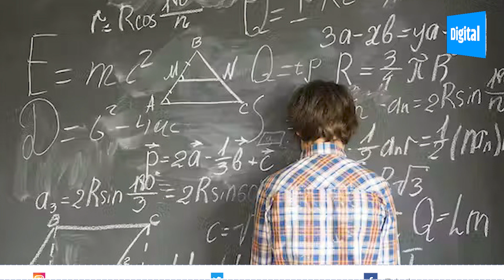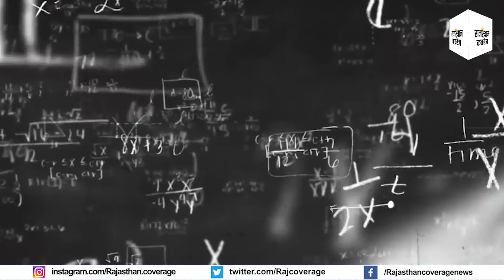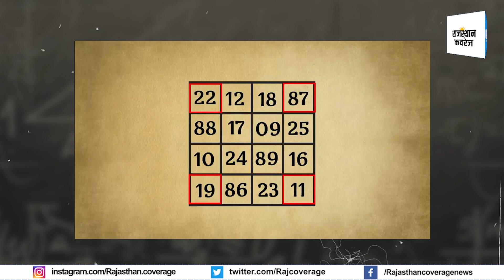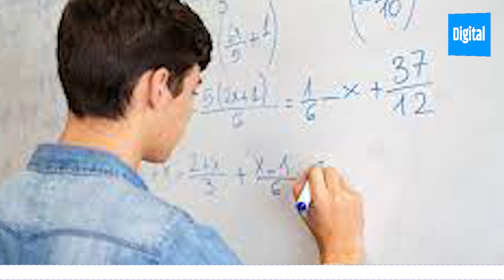National mathematics Day | Rajasthan coverage